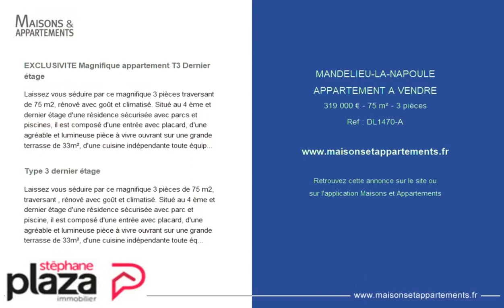MANDELIEU-LA-NAPOULE - APPARTEMENT A VENDRE - 319 000 € - 75 m² - 3 pièce(s)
Référence : DL1470-A

EXCLUSIVITE Magnifique appartement T3 Dernier étage

Laissez vous séduire par ce magnifique 3 pièces traversant de 75 m2, rénové avec goût et climatisé. Situé au 4 ème et dernier étage d'une résidence sécurisée avec parcs et piscines, il est composé d'une entrée avec placard, d'une agréable et lumineuse pièce à vivre ouvrant sur une grande terrasse de 33m², d'une cuisine indépendante toute équipée. Coté nuit, découvrez 2 belles chambres (10/12m²) ouvrant chacune sur la terrasse, 1 salle de douche et 1 WC séparé. Celui-ci est complété d'une cave et d'une place de parking en sous-sol. *Copropriété de 3955 lots (les charges courantes annuelles moyennes de copropriété sont de 4440 €) Honoraires charge vendeur. Copropriété de 4452 lots (Pas de procédure en cours). Charges annuelles : 4200.00 euros.

Type 3 dernier étage

Laissez vous séduire par ce magnifique 3 pièces de 75 m2, traversant , rénové avec goût et climatisé. Situé au 4 ème et dernier étage d'une résidence sécurisée avec parc et piscine, il est composé d'une entrée avec placard, d'une agréable et lumineuse pièce à vivre ouvrant sur une grande terrasse de 33m², d'une cuisine indépendante toute équipée, donnant sur un balcon. Coté nuit 2 belles chambres (10/12m²) ouvrant chacune sur la terrasse, 1 salle de douche et 1 WC séparé. Celui-ci sera complété d'une cave et d'une place de parking en sous-sol. Le bien comprend 3 lots, et il est situé dans une copropriété de 3955 lots (les charges courantes annuelles moyennes de copropriété sont de 4440 €). Prix de vente : 329000 € Honoraires charge vendeur

|2221186|